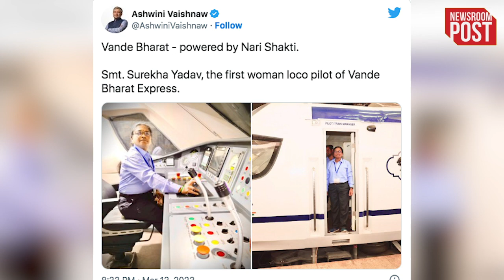Who is Surekha Yadav | कौन हैं सुरेखा यादव, वंदे भारत एक्सप्रेस दौड़ाने वाली पहली महिला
Who is Surekha Yadav | 57-year-old Surekha Yadav has done such a thing, after which she is being discussed everywhere. Let me tell you, Surekha Yadav operated Vande Bharat Express on Mumbai-Pune-Solapur route on Monday, after which she became the first woman locomotive pilot to run Vande Bharat Express. Surekha Yadav has served the Railways for 34 years. 2 years ago, on the occasion of Women's Day in 2021, 57-year-old Surekha Yadav had expressed her wish that she wants to run Vande Bharat Express.